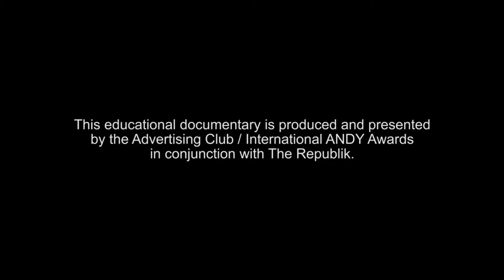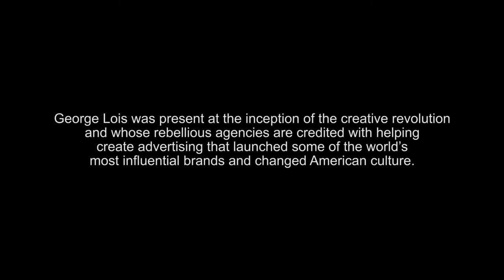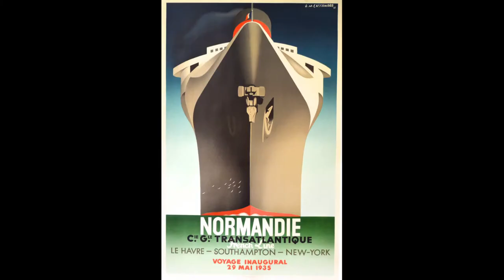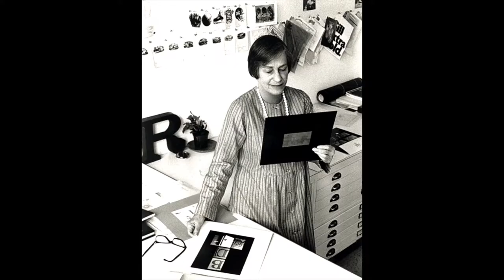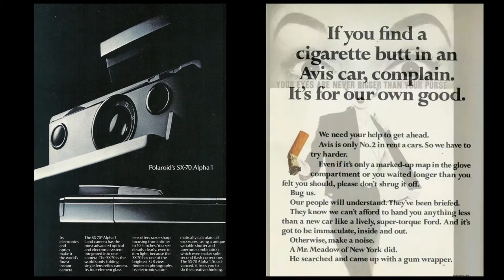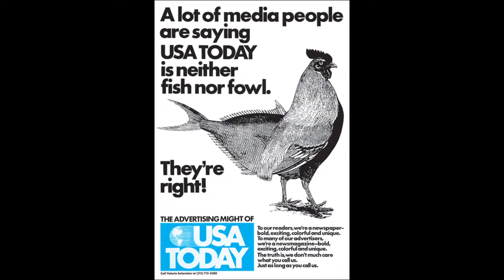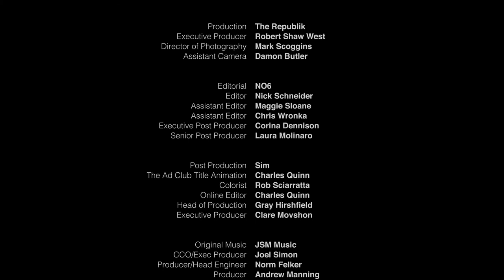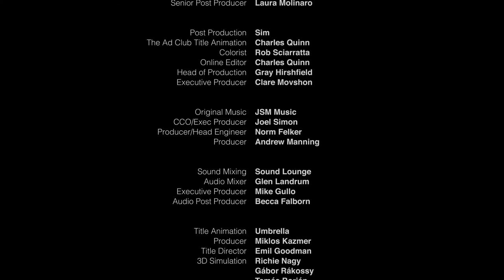George Lois CONFORM 2018